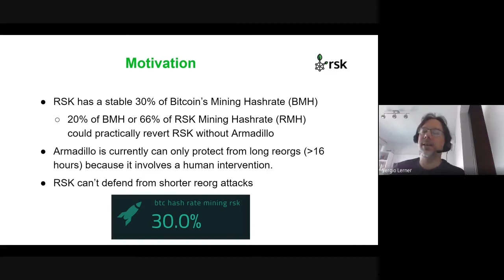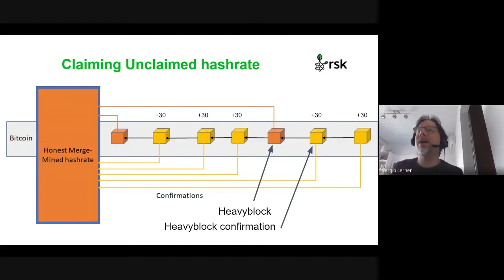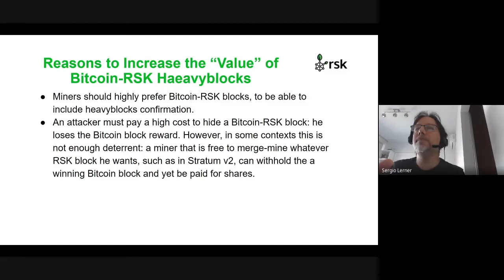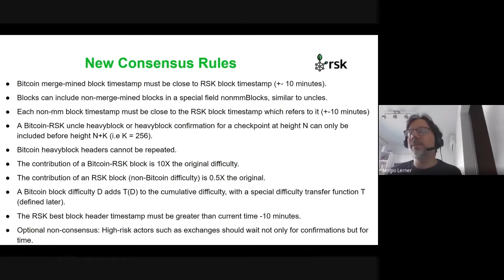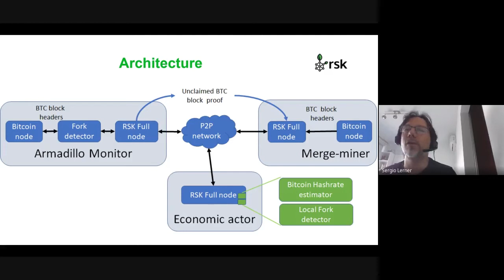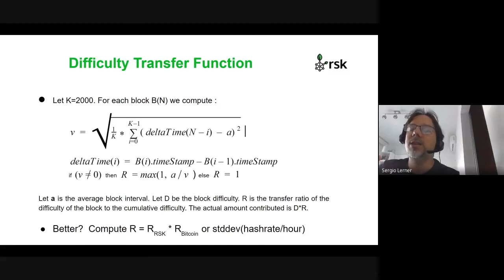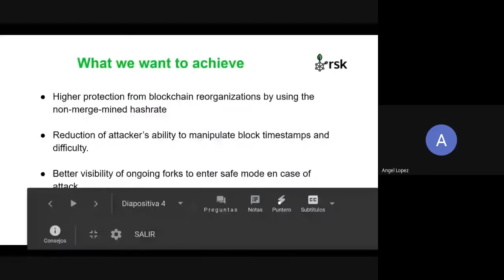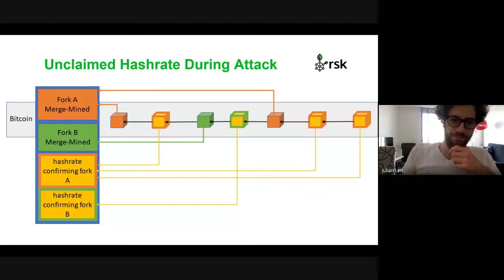Scientific Moment: Strong Fork Aware Merge Mining in RSK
Welcome to the Scientific Moment series!

Brought to you by the IOVLabs Research and Innovation team, each SciMo installment is a chance for you to take a deep dive into a specific area of blockchain or crypto. You can learn more about the RSK blockchain and RSK Infrastructure Framework (RIF) from the domain experts themselves.

In this installment, RSK Co-Founder Sergio Lerner presents a deep dive into strong fork aware merged mining in RSK.

Follow the Research and Innovation team on Medium to keep up with their latest work